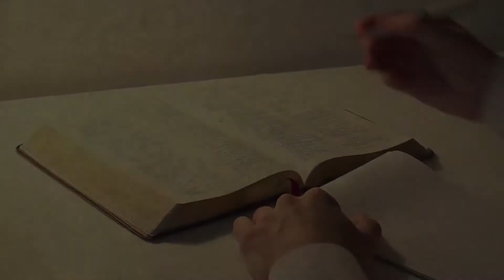2 Coríntios 9:6-7 - Anotações da Minha Bíblia - Pr. Ailton Desidério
Vídeos de Devocional para edificar a sua vida. Deus te abençoe!

A Igreja Segue Caminhando.